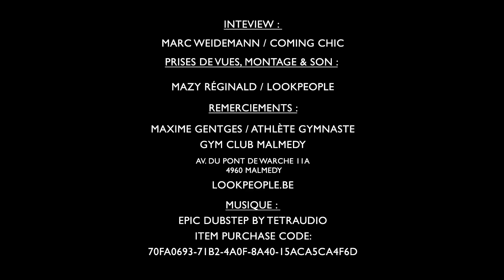Maxime Gentges (2) : comme promis, 4 minutes magiques et… une rubrique sur Coming Chic !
Comme nous l’avions promis mercredi, le meilleur de nos gymnastes est de retour sur Coming Chic… et pas n’importe comment. Après le gros succès de son Hôte de Marc, visionné des centaines de fois en 24 heures sur Youtube, nous laissions entendre que nous pourrions faire une annonce dès aujourd’hui… Eh bien, c’est chose faite ! Tout d’abord, et pour la première fois en exclusivité, vous retrouverez ci-dessous une magnifique vidéo de quelques minutes tournée lors d’un entraînement privé, dans la magnifique salle de gym de Malmedy. Sous la direction du talentueux Réginald Mazy, Maxime s’est prêté de bonne grâce à mille demandes, durant quelques heures. Le résultat est magnifique et sublime réellement le travail de l’athlète. Les angles sont incroyables, inventifs et le corps de Maxime vous apparaîtra en plein effort. C’est puissant, esthétique et démontre le travail fou des gymnastes du gratin mondial. Dès que vous aurez appuyé sur « stop », vous serez attaché à notre champion et cela tombe bien… car nous l’accueillons officiellement sur Coming Chic au travers d’une toute nouvelle rubrique : « Le regard de Maxime ». Totalement exclusive, elle débutera à l’occasion de l’Universiade 2017 de Taipe, dans quelques jours… A lire juste après la vidéo. Bonne découverte !